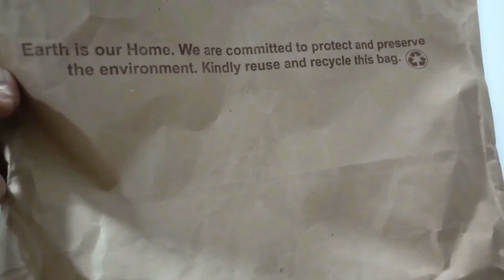Juice के खाली पैकेट से बनाओ | Amazing Home Decor Idea | Recycle करें कूट के डब्बों को Vase में✨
Juice के पैकेट का सुंदर इस्तेमाल |
Beautiful and Amazing Home Decor Idea
Best Idea to Reuse Juice Packages and carton packets.
Recycled Juice Packet into Cute Vase.
DIY Crafts - Sahaj Solutions !
I am Swati.
In this channel I will post vides related to DIY CraftS idea. Best out os Waste, Crafts out of waste materials .& much more.

Fevicryl mouldit-

हर साल हमलोग पर्यावरण दिवस मानते हैं ।लेकिन हमें अपने घर से ही शुरुआत करनी होगी । !! पर्यावरण को बचाना है जीवन सुरक्षित बनाना है ।हम अपने घर में पड़े पुराने सामान का इस्तेमाल करेंगे जैसे प्लास्टिक बोतल ,न्यूज़ पेपर इत्यादि । प्लास्टिक बोतल का इस्तेमाल अपने घर को हरा भरा बनाने में करो !
We must Stop polluting the environment. A little effort towards saving the environment is better than no effort. Think before you trash any waste. Let us nurture nature to have a nurturing future.

How do you reuse juice boxes?
What can I do with empty juice boxes?
Are Juice Cartons Recyclable?
Is paper reuse reduce or recycle?
How can paper be reused?
How paper is recycled?

Plastic bottle craft ideas for garden.
Plastic bottle craft ideas for home decoration.
Plastic bottle crafts .
Craft work.
Craft ideas with waste material.
Handmade craft work at home
Easy Recycled Bottles Arts & Crafts
How do you recycle plastic bottles for kids?
How do you cut plastic bottles for crafts?
What are the ways to recycle plastic?
How can I reuse my plastic bottles?
How do you make  flower pot from  plastic bottle?
How we can reuse plastic bottle using art and craft?
How  can I upcycle a plastic bottle to home decor accessories ?
DIY Plastic Bottle Plant Holder
Cute Flower Pot
Beautiful Flower Vase
Home decor idea from waste materials.